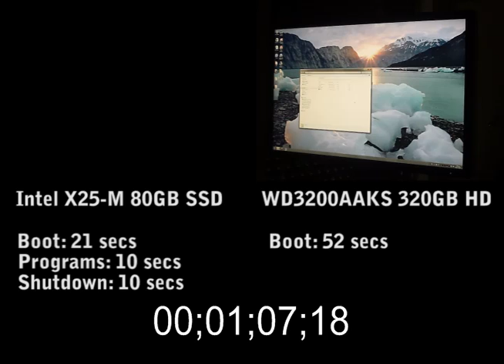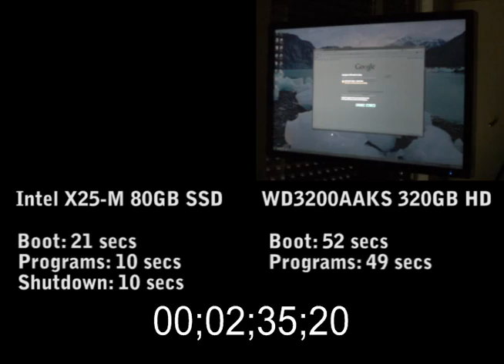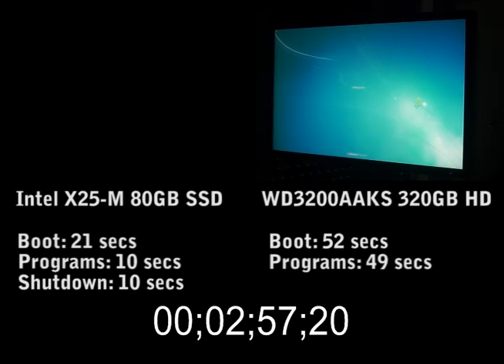Intel SSD Comparison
Comparison of Intel X25-M G2 80GB and a typical Hard Disk, WD3200AAKS.